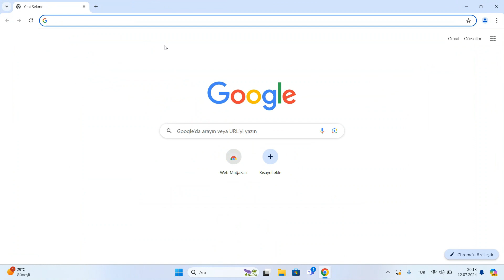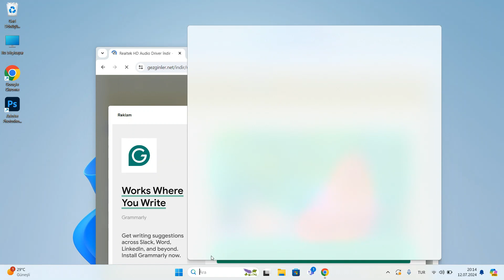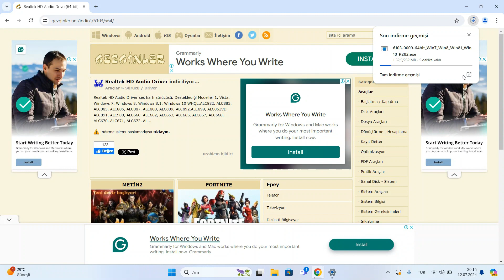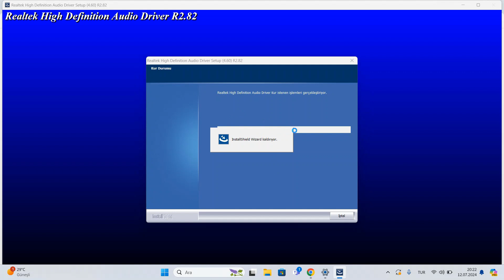Realtek ses sürücüsü nasıl indirilir? Ses Sorunları Çözümü | 2024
Bilgisayarınızda oluşan ses sorunları için Realtek Hd Audio Driver sürücüsünü indirerek bu sorunları kolayca giderebilirsiniz.